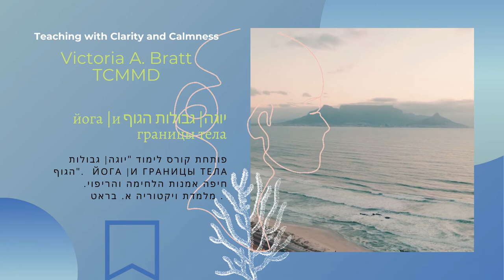Victoria Bratt Yoga